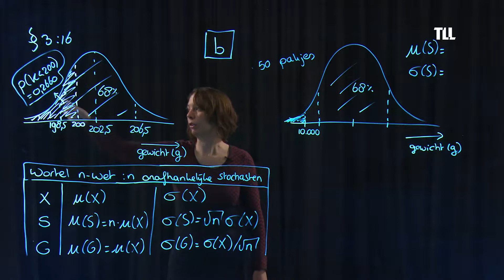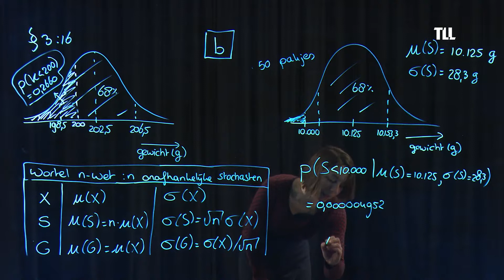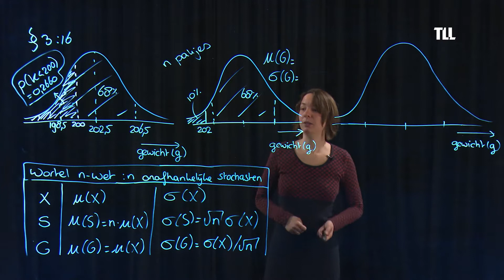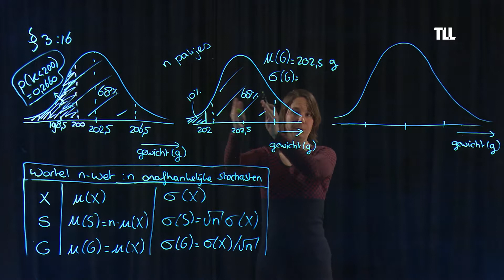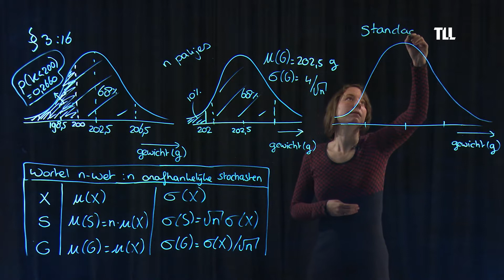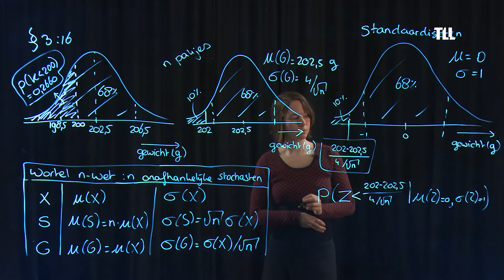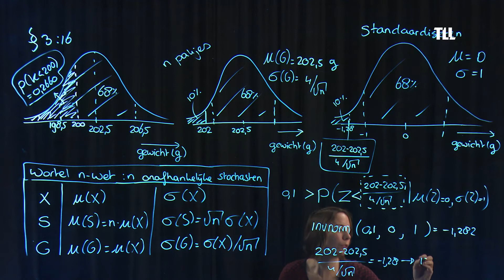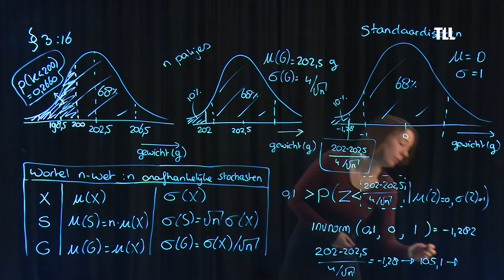180326mol1.3.3 - Math4All Wiskunde D Havo Continue kansmodellen 1.1 opgave 16